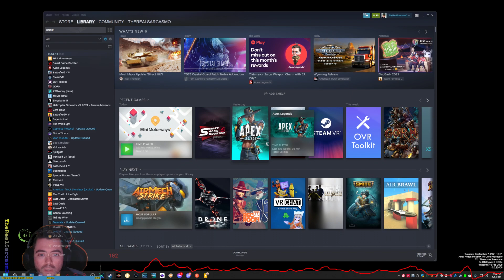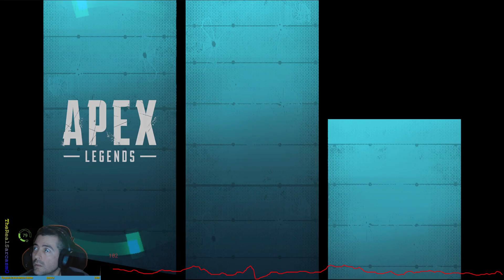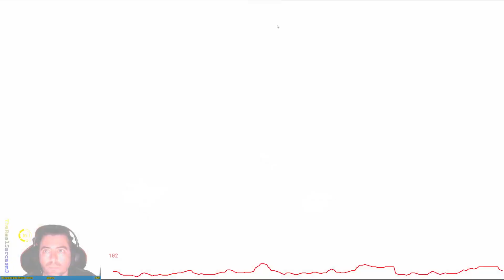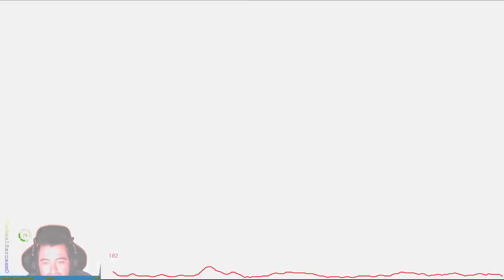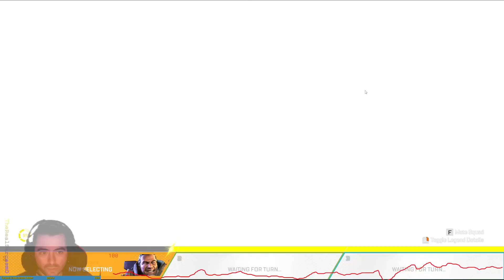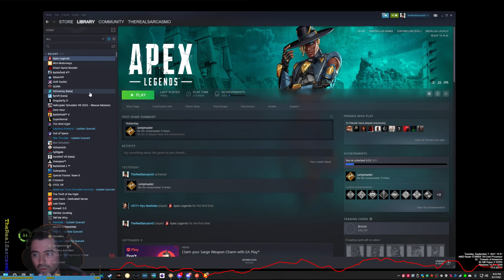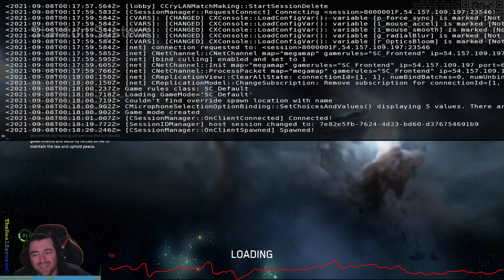Will be get wrecked? Tactical Tuesday Take 2